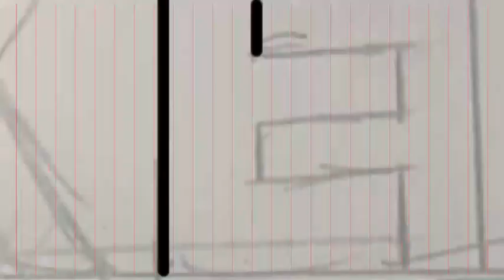Chicken Thoughts Title (ibisPaint X Speedpaint)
You can find the artwork on my Deviantart